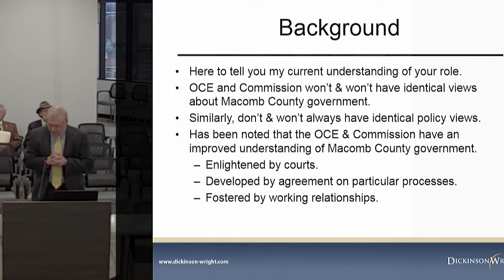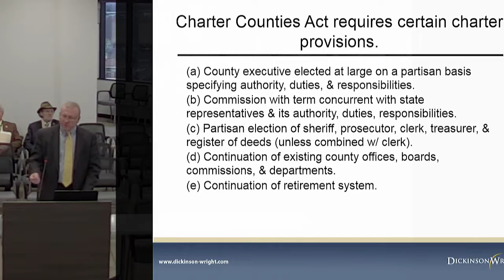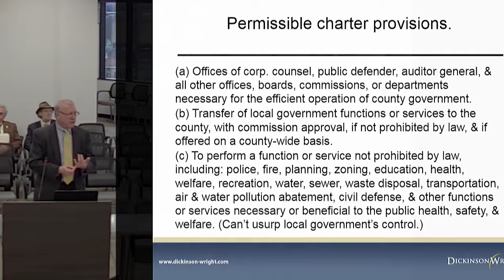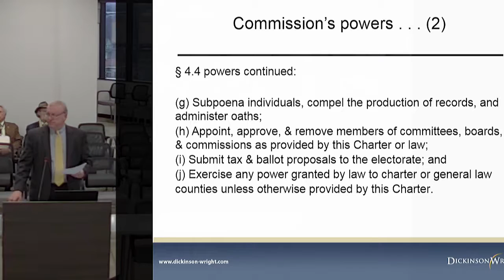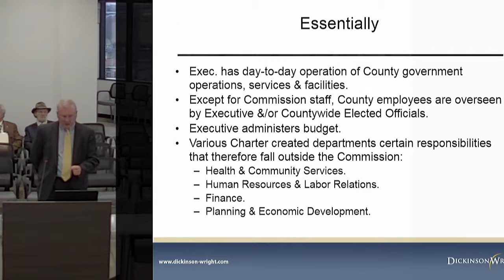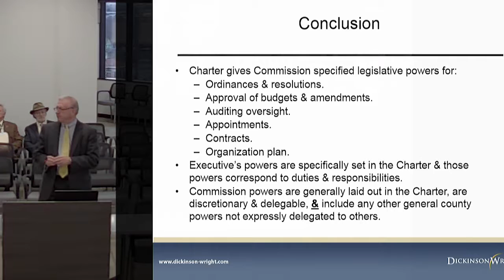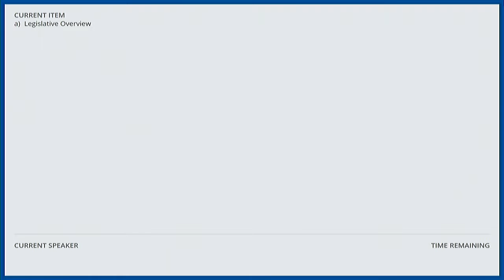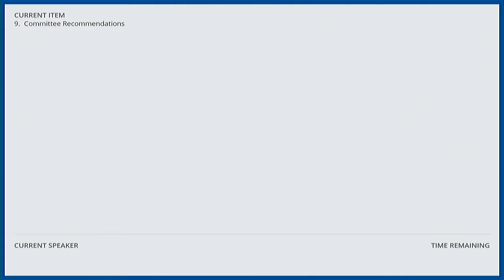1-26-17 Full Board Meeting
Agenda:
1) Call to Order 0:05
2) Pledge of Allegiance 0:15
3) Roll Call 0:39
4) Adoption of Agenda 1:48
5) Approval of Minutes 2:14
6) Public Participation 3:02
7) Correspondence from OCE (none)
8) Legislative Overview Presentation / Scott Smith, Independent Counsel 3:23
9) Approval of Committee Recommendations 27:23
a- 2017 Budget Amendment for Lenco Bearcat Armored Vehicle
b- Purchase of Military Service Time
c- 2017 Appropriations Ordinance
d- 2017 Committee Meeting Schedule
10) New Business 36:52 / 44:00
11) Public Participation 39:11
12) Roll Call 45:25
13) Adjournment 46:18